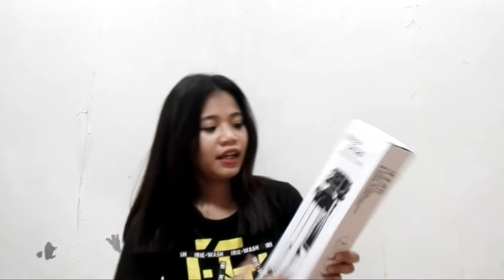Unboxing TRIPOD 3120 fr. LAZADA | Gath Raquel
Pasok sa budget? Check this out.
First equipment ko for vlogging...hahahaha